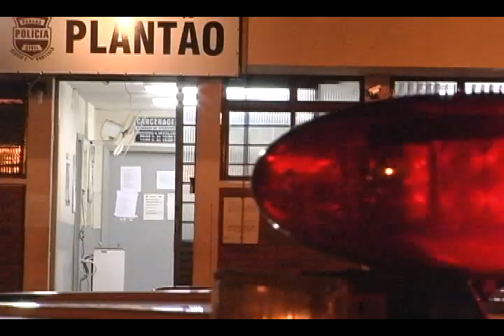AVI 2 PESSOAS PRESAS POR ASSALTAR UMA LAN HOUSE BORBA GATO OK